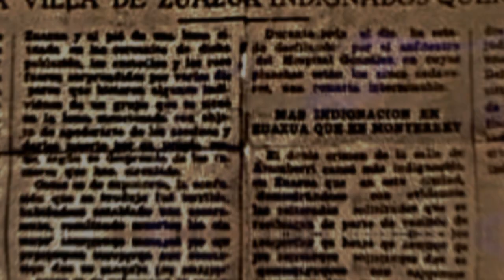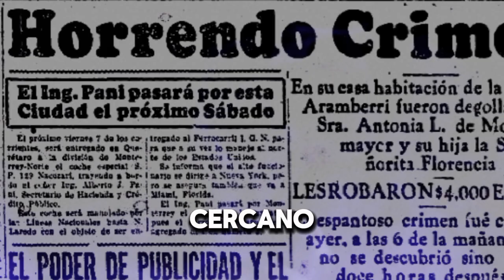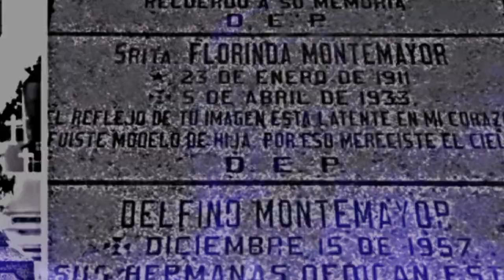La casa de Aramberri: una leyenda oscura/LEYENDAS DE MIEDO EN MÉXICO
La casa de Aramberri: El crimen que confesó un loro hace mas de 90 años en monterrey
Hace 90 años ocurrió un crimen contra dos mujeres en una casa que se convirtió en una leyenda en la calle Aramberri en el centro de Monterrey,Esta historia se remonta al 5 de abril de 1933, cuando dos mujeres, una madre y su hija, fueros as3sinadas en una casa ubicada sobre la calle Aramberri en el centro de Monterrey, en donde hay quienes aseguran haber visto los fantasmas de ambas en el lugar que hora luce en completo abandono .

la casa de Aramberri se mantiene en ruinas, y aún conserva sus paredes originales, mismas que son testigos de una escena del crimen quienes han descrito como lo más horrible que ha sucedido en la entidad; cuerpo de hija y madre tiradas en un mar de s@ngre.

¿Qué ocurrió realmente en la casa de Aramberri?
Algunos investigadores de la época señalaron que Antonia Lozano de 54 años y su hija Florinda Montemayor de 19 años, habían sido @busadas y posteriormente mutil@das.

No cabe duda que la ambición y la codicia pueden llevar a personas a perder la razón, tal es el caso de esta familia, una de las más acaudaladas del estado de aquel entonces.

La leyenda cuenta que Delfino Montemayor, el señor de la casa, el 5 de abril de 1933 salió de viaje por asuntos de trabajo, cuando dejó a su esposa y a hija solas. A unas horas de haberse ido el señor, las mujeres estaban listas para salir de paseo, cuando de pronto un llamado a la puerta no solo cambió sus planes, si no su vida.

Antonia abrió la puerta de su casa, cuando un grupo de tres hombres entraron violentos para robar a la familia una valiosa caja de monedas que guardaban. Pero además, se aprovecharon de las mujeres, torturándolas y después las acuchillaron.

la casa de aramberri,
la casa de aramberri 2024,
entramos a la casa de aramberri,
la casa de aramberri historia,
casa de aramberri fotos